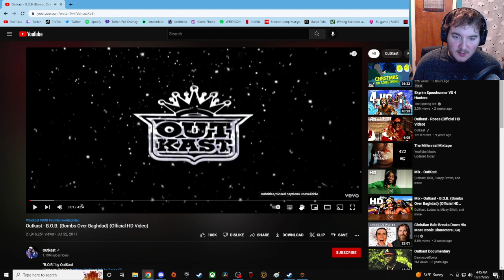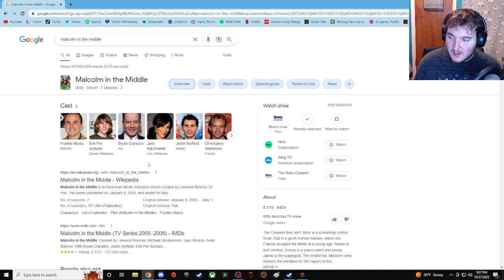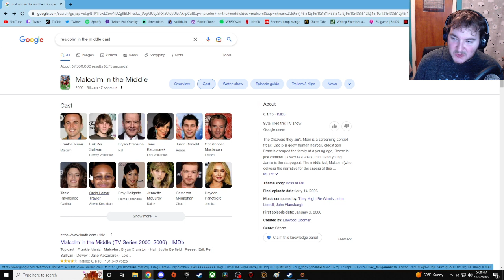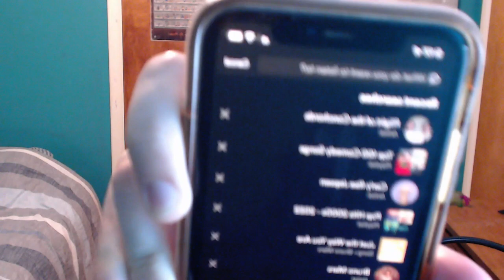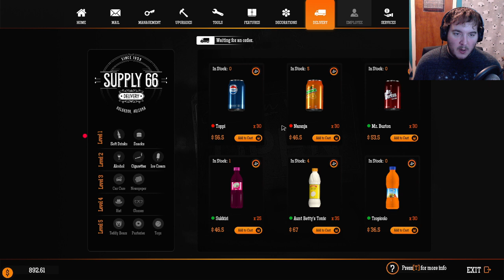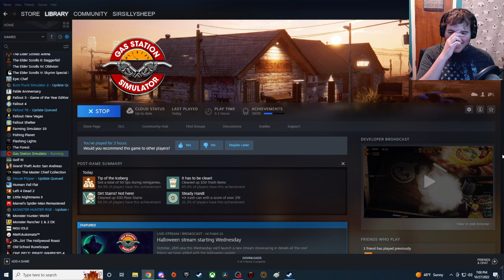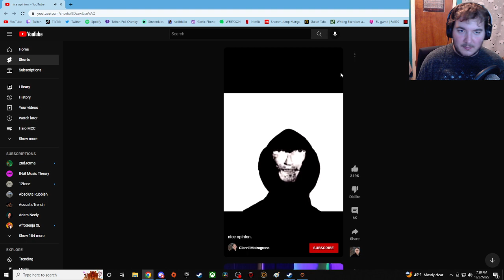Someone gave me this silly little gas station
i streamed Gas Station simulator once

I stream weekly on twitch at SirSillySheep